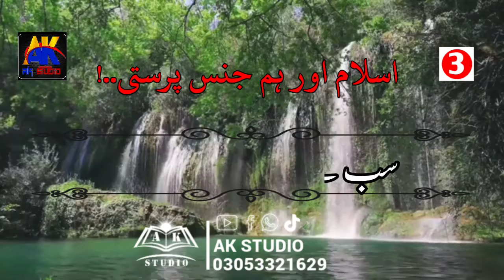Islam Or Hm jines Parasti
Short Authentic Hadees For Whatsapp Status

JazakAllah khaira❤️